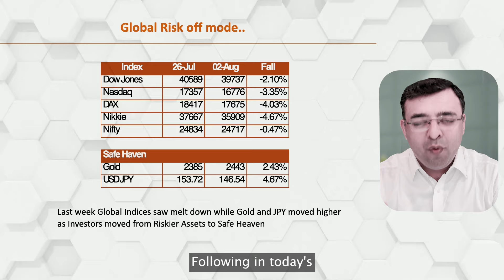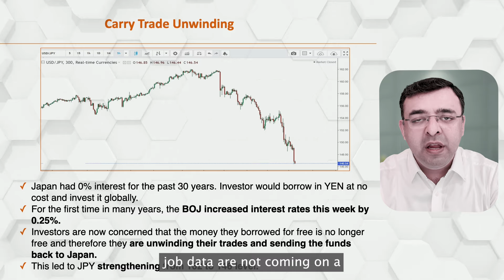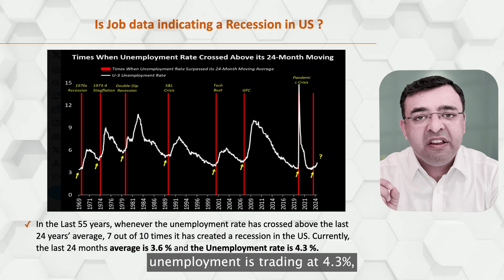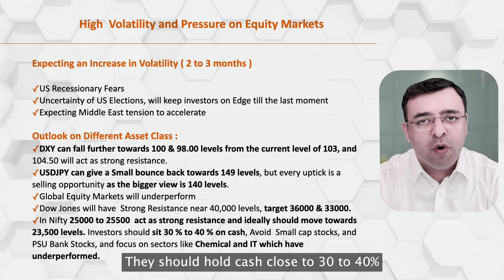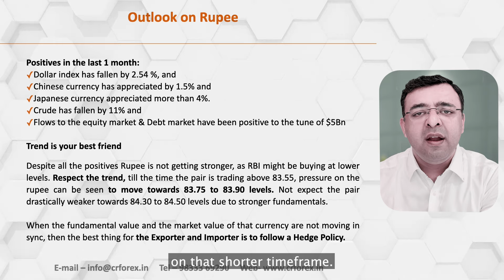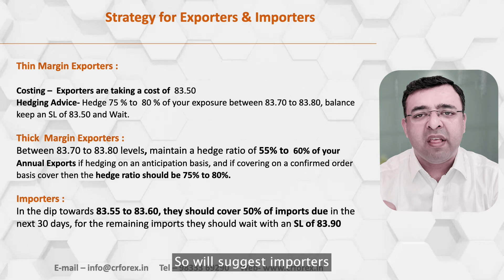What triggered a Selloff in Global Indices?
Market Mayhem Unveiled!

🔍 What’s Causing the Global Selloff?

💹 Why Are Investors Flocking to Gold and JPY?

📉 Is the US Heading Towards a Recession?

Get answers to these questions in our latest YouTube video!

CR Forex-MD Amit Pabari provides an in-depth look at the factors shaking up the financial world and offers actionable insights to help you navigate these turbulent times.

Don’t miss this essential guide to understanding the current market chaos and making informed decisions.

Markers
00:00 Intro
00:06 Global Risk Off Mode...
00:24 Carry Trade Unwinding
01:38 US Job Market- All is not well
01:47 Is Job data indicating a Recession in US?
02:34 High Volatility and pressure on Equity Markets
04:23 Outlook on Rupee
05:34 Strategy for Exporters and Importers